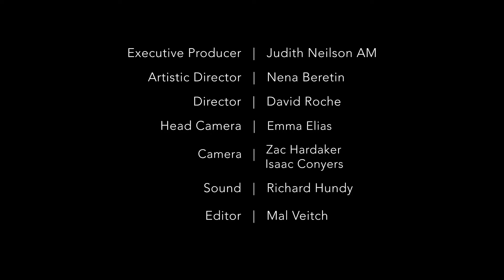Phoenix Collective Erhu Trio | Tan Dun: Crouching Tiger Hidden Dragon Theme Improvisation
Phoenix Collective Erhu Trio

Dan Russell | Violin
Ying Liu | Erhu
Andrew Wilson | Cello

Crouching Tiger Hidden Dragon (Improvisation)        Tan Dun

Arrangement by Phoenix Collective